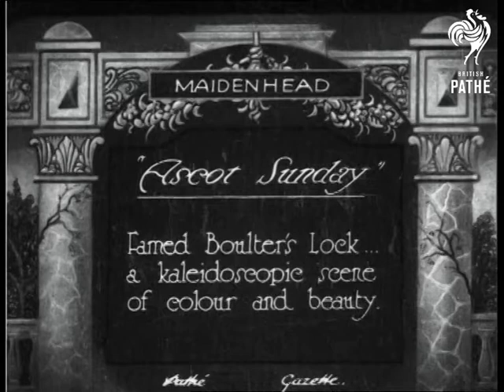Ascot Sunday Boulter's Lock (1926)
Maidenhead, Berkshire.

Title: "Ascot Sunday.  Famed Boulter's Lock ... a kaleidoscopic scene of colour and beauty".

M/S of a canal lock crowded with punts and rowing boats, the lock keeper stands on the bank waving his arms frantically.  Various shots of people in boats; all Hooray Henry types in cricket sweaters and striped blazers.  High angled C/U of two punts containing three young women and a dashing young man.  M/S of the flotilla of boats moving through the lock, crowds watch from banks and bridge in distance.  Various shots of the boats moving through the lock and along the canal, including shots of a larger river cruiser.  Mostly similar to shots used earlier in the item.
 FILM ID:504.12